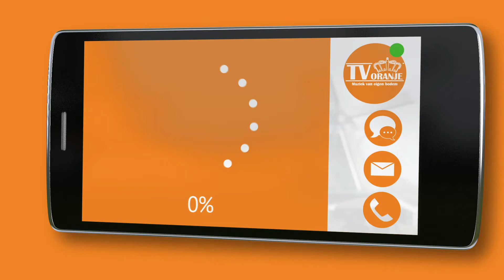TV Oranje app videoboodschap - Jan de Cort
Via de TV Oranje app stuurde Jan de Cort een videoboodschap in. Wil je ook een videoboodschap inspreken? Download dan nu de TV Oranje app op je telefoon of tablet